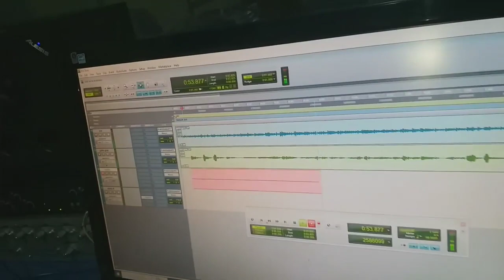Hoje a tarde demos o pontapé inicial no álbum "AO HOMEM DO PALA BRANCO" que reunirá muitos artistas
Hoje a tarde demos o pontapé inicial no álbum "AO HOMEM DO PALA BRANCO" que reunirá artistas de diversas regiões do RS e de diversas confissões religiosas para agradecermos à Vida e a Ele! Aqui estamos terminando a GUIA, que é uma gravação onde marcamos tempo, trabalhamos a melodia e uma voz baixinha ao fundo só para "guiar" os instrumentistas que virão depois para colocar seus instrumentos. Isso mais na frente será apagado e substituído por uma gravação que será a que de fato vai para o processo final que chamamos de mixagem! É um trabalho muito complexo e cobra de todo muito foco e harmonia de todos os participantes, por isso até, que é bem difícil reunir tanta gente que fica envolvida e por isso também que é muito caro todo o processo já que isso ocorre num nível profissional onde muita tecnologia é investida além da necessidade de músicos acostumados a trabalhar em estúdios. Uma coisa é músico de palco, outra de estúdio...